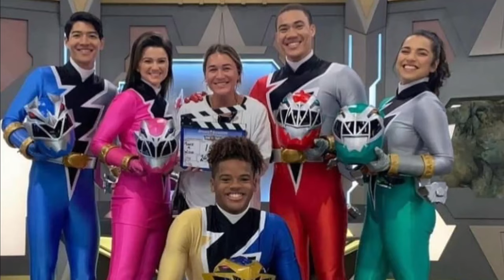Is Power Rangers Dino Fury As Good As We Think It Is? Fan Discussion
Is Power Rangers Dino Fury As Good As We Think It Is? Let us know your thoughts!